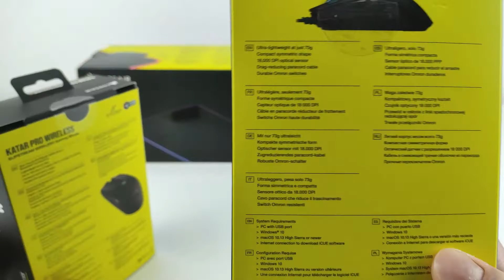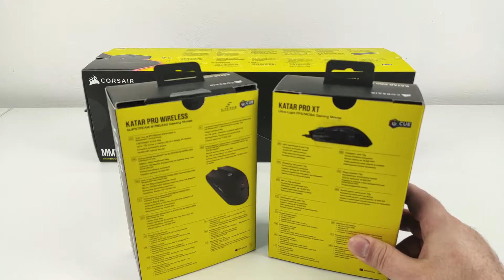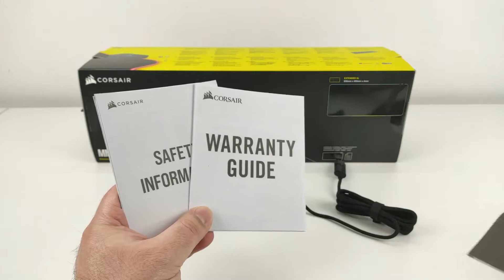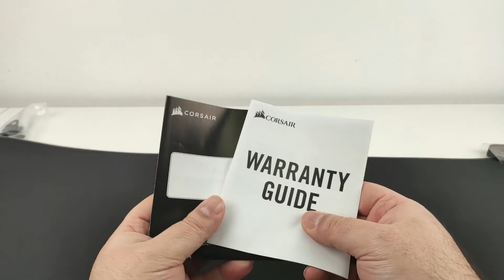Corsair Katar Pro XT + Corsair MM700 RGB | Unboxing e prime impressioni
Il Corsair Katar Pro XT è un nuovo mouse ultra leggero che nasconde dietro un aspetto sobrio delle prestazioni nel gaming competitivo per niente male. Al contrario il mousepad Corsair MM700 RGB si rivela un prodotto stravagante, enorme nelle dimensioni, ricco di LED RGB e con un comodo hub USB.

👉🏻 Link Amazon Corsair KATAR PRO XT
👉🏻 Link Amazon Corsair MM700 RGB

0:00:00​ | Introduzione
0:00:09​ | Presentazione del mouse e del tappetino
0:02:30​ | Unboxing del mouse Corsair Katar Pro XT
0:07:07​ | Unboxing del mousepad Corsair MM700 RGB
0:10:45 | Vista al buio dei LED RGB
0:11:32 | Conclusioni e saluti